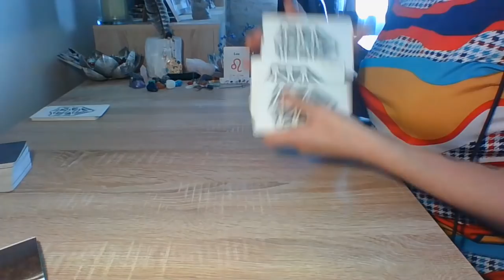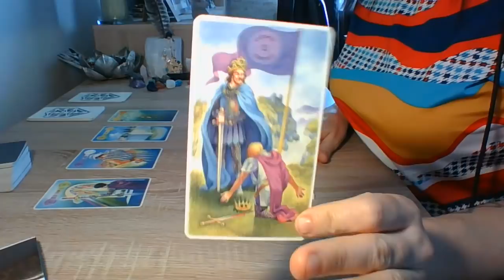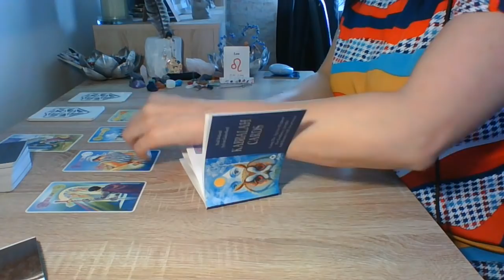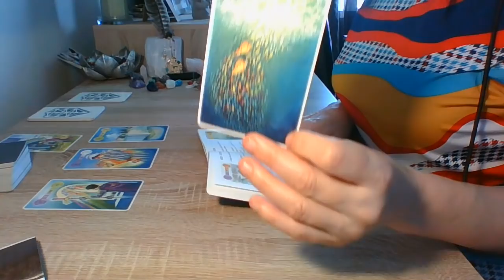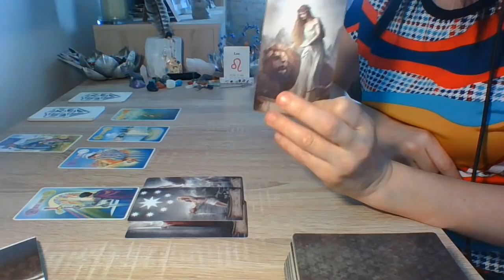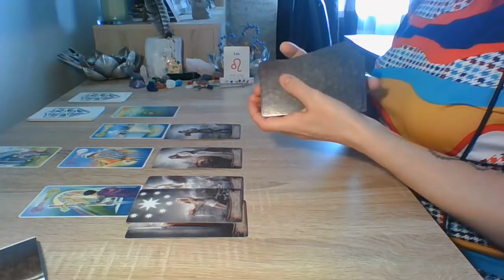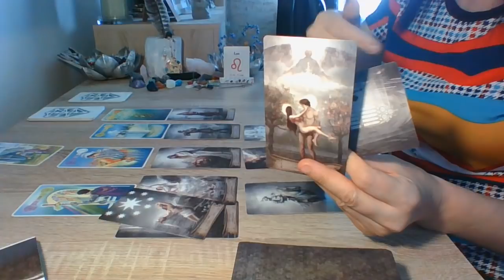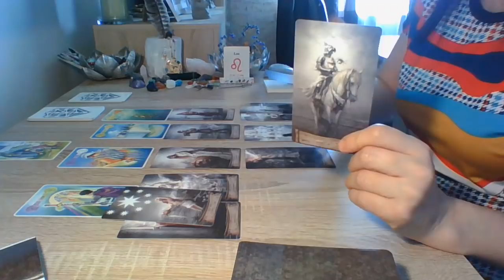Leão - Para onde você está indo e do que está precisando!